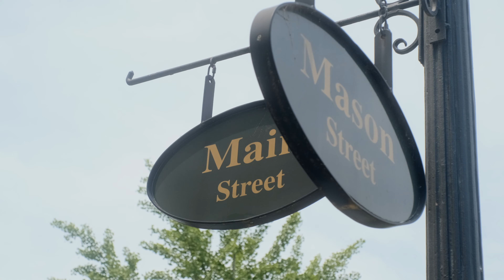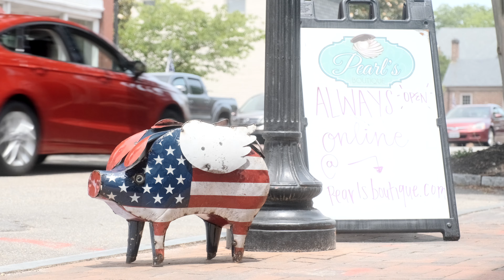Smithfield, Virginia (Fuji X-T4 16-55mm f/2.8)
Scenes from Smithfield, Virginia on Memorial Day, 2021

Filmed with Fujifilm X-T4 and 16-55mm f/2.8 lens